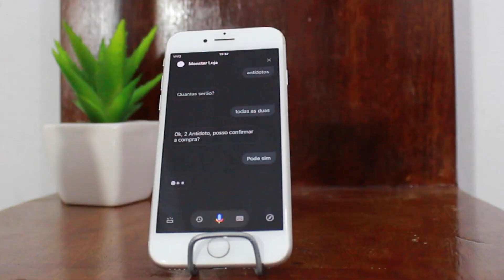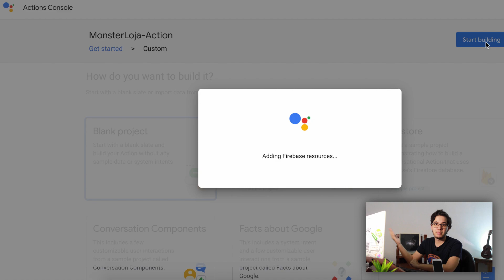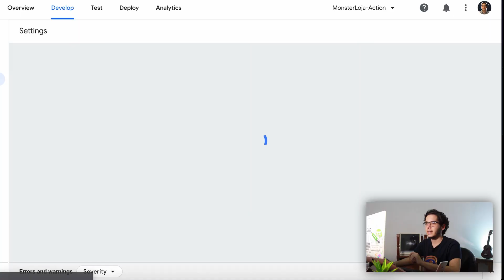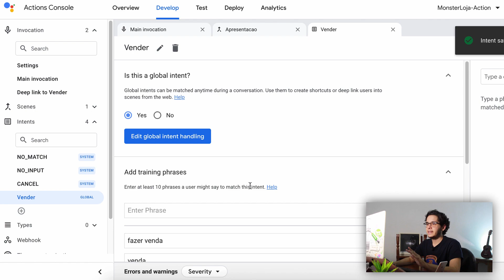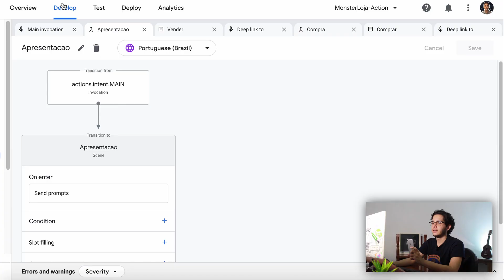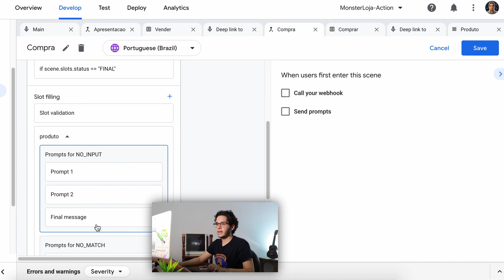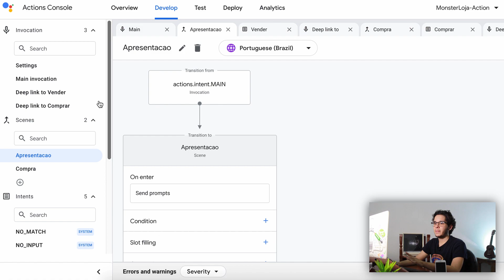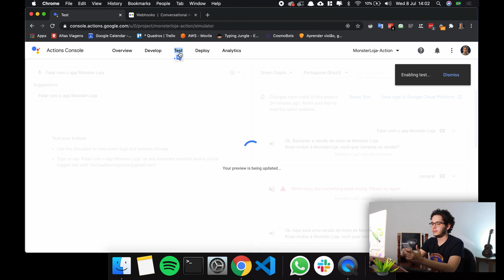Como Criar Chatbots Controlados Por Voz - Google Assistente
A Google Assistente não para de crescer no Brasil! Milhões de pessoas chamam o "Ok Google" todo dia para solucionar suas pesquisas e fazer tarefas rapidamente. Mas, sabia que você pode criar aplicativos (chamados de "actions") que podem ser usados diretamente pela Google Assistente do seu celular e de aparelhos inteligentes como o Google Nest e Home? Assim, milhões de pessoas também poderão conversar com você, sua empresa e seus projetos.

Nesse vídeo vou te mostrar como utilizar o Actions Builder, uma plataforma 100% gratuita e bem intuitiva para você criar chatbots controlados por voz... os VoiceBots!

Bom projeto!

▸ 00:00 Introdução
▸ 02:40 Um Novo Projeto
▸ 06:40 Começando a Conversa
▸ 10:12 Cenas e Intents
▸ 19:35 Usando Tipos
▸ 32:54 DeepLinks
▸ 36:26 Despedida